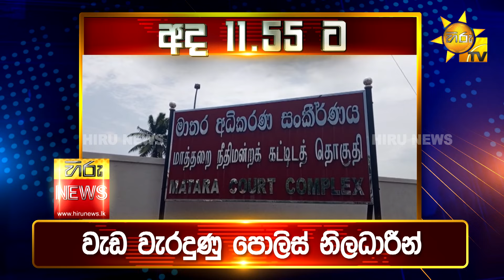පැත්ත ගියත් ඇත්ත කියන ශ්‍රී ලංකාවේ අංක එකේ ප්‍රවෘත්ති විකාශය - අද 11.55ට - Hiru News